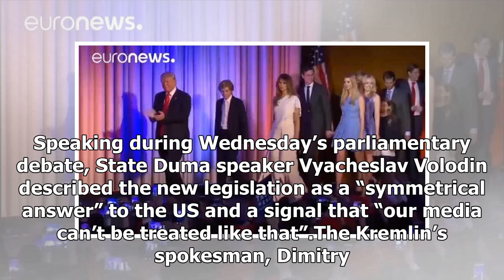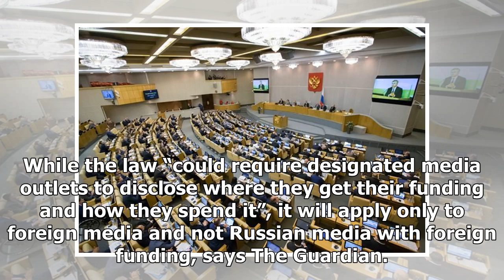Us Latest News - Russia registered foreign international media as the agent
Us Latest News - Us Latest News - Russia registered foreign international media as the agent

Russia’s parliament, the Duma, has unanimously approved a bill designating all international media outlets as “foreign agents”, a retaliatory response to similar actions taken by the US Congress against Russia’s statefunded news channel. RT, formerly Russia Today, was forced to register with the US Justice Department earlier this week after allegations it served as a Kremlin tool to interfere in last year’s presidential election. Russia’s President Vladimir Putin strongly criticised the US treat...